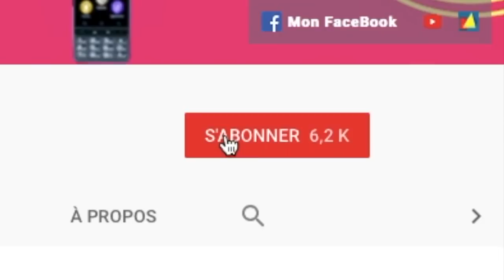Nouveauté Google Home Mise à Jour D'applications 6 Nouvelles Applis + Bonus Google Home Alexa !!!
Salut voici une vidéo sur:Notre Google Home préféré nous allons voir ensemble les mises à jour applications et 6 nouvelles applications qui viennent  tout juste de sortir. et petit bonus une comparaison de Google Home avec Alexa D'Amazon. merci de liker partager et de vous abonner @+.